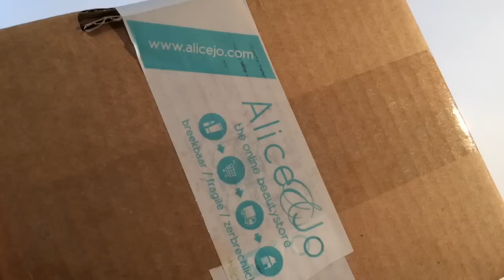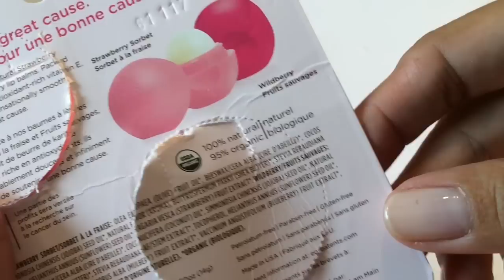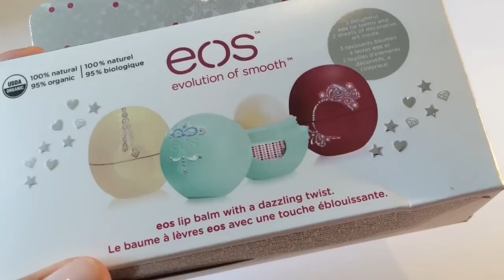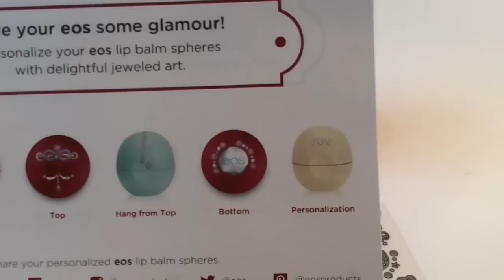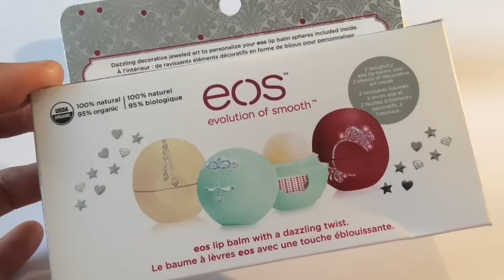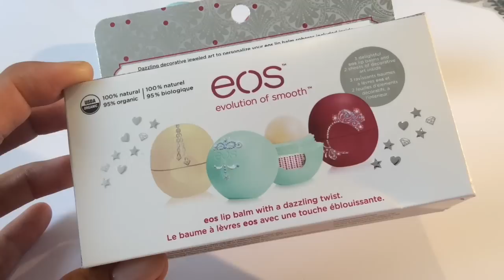Unboxing en review 2 limited edition EOS Packs en Giveaway GESLOTEN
De EOS Holiday set gaat naar Beauty Girlzz. Ik heb via YouTube een bericht gestuurd. Dank jullie wel allemaal voor het meedoen.

In deze video maken mijn oudste dochter (11) en ik een pakketje van de beauty webstore Alice & Jo open
Dit is een NEDERLANDSE website waar je EOS producten kunt kopen.

In het pakket wat we unboxen en reviewen zitten 2 EOS limited edition Packs!

De eerste speciale set is de EOS Breast Cancer Awareness Pack, bestaande uit 2 lip balm spheres: Strawberry Sorbet en de limited edition Wildberry. Met de aankoop van deze mooie set steun je borstkanker onderzoek.

De tweede set is de EOS Holiday Pack. In deze set zitten niet alleen 3 heerlijke EOS lipbalms maar ook 2 velletjes met stickertjes waarmee je je EOS lipbalm kunt versieren. En ik gebruik het woord "super" heel vaak in deze video en ik zeg het in de beschrijving nog een keer: echt SUPER leuk! Je kunt zo je eigen persoonlijke EOS maken, compleet met je naam!

De Nederlandse online beauty store van Alice & Jo koopt al 6 jaar rechtstreeks bij EOS in dus je weet zeker dat je geen nep bij hen koopt. Want pas op, er zijn nep EOS producten in omloop!

Alice & Jo stellen een Holiday Pack (dus de set met de stickertjes) beschikbaar voor een winactie! Wat moet je doen om hiervoor in aanmerking te komen?

* laat een korte reactie achter onder deze video.
* vraag toestemming aan je ouders om mee te doen indien je jonger bent dan 18

Op maandag 28 september 2015 kun je in de namiddag in de beschrijving van deze video de naam van de persoon lezen die dit geweldige Holiday Pack krijgt toegestuurd.  Veel succes!